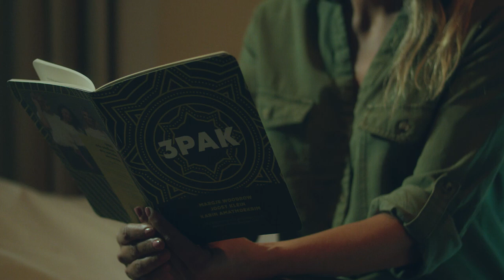3PAK verhalenbundel 2019 - Margje Woodrow, Exposure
Margje Woodrow vertelt over haar 3PAK verhaal Exposure. Dit verhaal gaat over Gwen, Toby en Sena. Hun Spotkop-filmpjes zijn groot op Insta.

3PAK is een geschenkbundel met korte verhalen van 3 topauteurs. Tijdens de Boekenweek voor Jongeren (20 t/m 29 september) is dit geschenk verkrijgbaar bij boekhandels en bibliotheken.